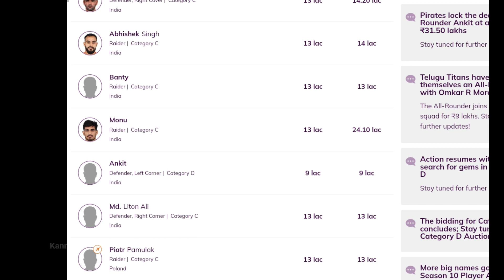Pro Kabaddi Auction 2023 : ಯುವ ಆಟಗಾರ ಬುಲ್ಸ್ ತಂಡಕ್ಕೆ ಎಂಟ್ರಿ